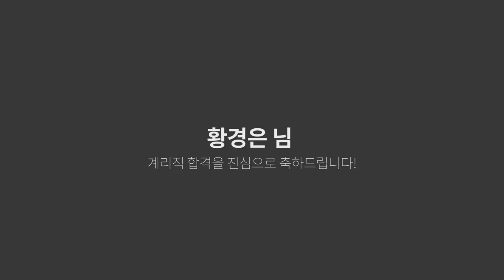[유상통] 2021 계리직 최종합격자 인터뷰 - 재도전 + 주부 수험생이 전하는 과목별 학습 꿀팁! 핸드메이드 암기노트 + 직접 녹음한 우편/금융상식 음성파일!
💡 2021 전남우정청 최종 합격자 황경은님과 함께하는

3년만에 최종 합격한 황경은님의 찐 합격스토리!
다음 계리직 합격의 주인공은 바로 "여러분"입니다! 계리직 합격은 유상통!

📌 합격생에게 물어본 찐 궁금증!

합격자_소개 00:19
- 2018년 첫 도전 이후 다시 도전한 2021년 시험에서 최종 합격!

- 지인을 통해 알게 된 안정적인 직업인 '계리직' 선택
- 유수선생님이 가진 '잔잔한 즐거움'?

과목별_학습법 02:33
- 컴퓨터일반: 강의만큼 스스로 문제를 풀어보는 연습이 중요!
- 한국사: 기출을 반복해서 풀면서 핵심을 파악! + 핸드메이드 암기노트
- 우편/금융상식: 자료를 직접 읽고 녹음해서 자투리 시간에서 반복 학습

면접준비_노하우 04:34
- 면접 특강, 면접 스터디: 유상통에서 제공한 예상 문제를 통해 스터디원들과 연습
- 모의면접: 강점과 약점을 파악하고 약점을 보완할 수 있었던 기회
※ 유상통 돈워리패스 수강생에게 무료로 제공되는 면접특강과 면접스터디/모의면접 후기입니다.

계리직시험을_고민하는_분들께 07:01
"계리직은 절대 쉬운 시험이 아니다!"

🍪쿠키 영상
Q. 합격 발표 후 가장 먼저 연락한 사람은? 07:58
Q. 나에게 계리직 수험생활이란? 08:18
Q. 나에게 유상통이란? 08:30
Q. 그동안 수고한 나에게 한마디 해준다면? 08:46

👉 2016년~2021년 4회 연속 합격자 수 1위!
📚 계리직 기초입문서+강의 무료배포 진행 중!